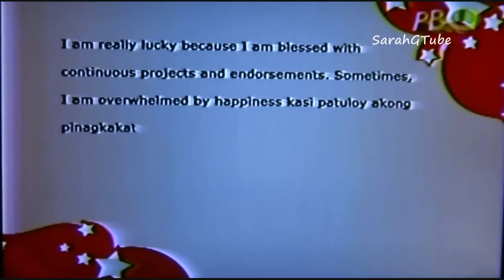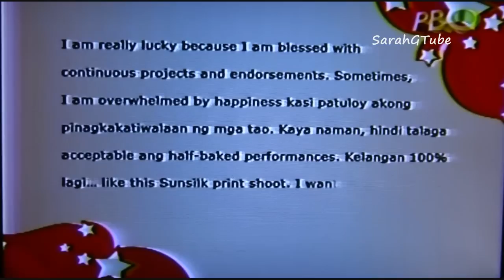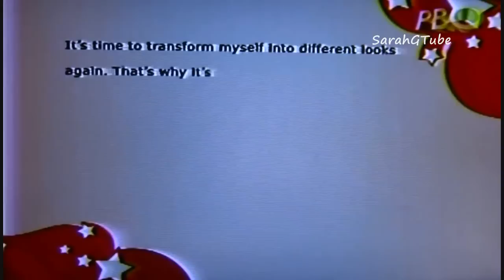Sarah Geronimo - Popstar Diaries (Jan 14, 2012)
Sunsilk Photoshoot - DPI-XL Studio
Natasha Catalogue Photoshoot - Natasha's Corporate Office